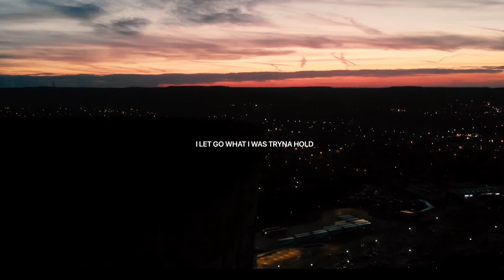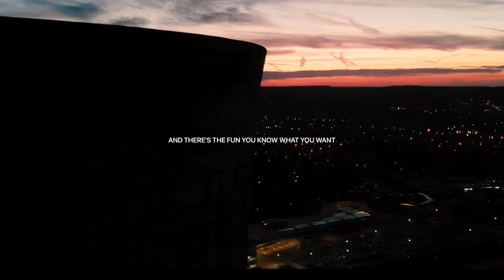Lewis Edwards - Tested (Lyric Video)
'Tested' out on all platforms!

Your time was short lived
No replies, no desires
I don’t deny, i’d do the same
From long chats to blame games
The stories deep, I lit the flame
Torched the film and none remains
We had a run I gave it all up
Now I know where I messed up

I let go what i was trying to hold
I said no when i’ve wanted to fold
Can learn more about our situation
Because you posted the thing

I haven’t been tested like this before

Your times important but your rewarding
Bad habits and warning signs
Can see the future, i’m not included
But there’s a danger when you hit my line
and that’s the fun, you know what you want
and don’t care what’s left behind
You know it’s deeper than that but I
Can’t seem to put my pride aside

I haven’t been tested like this before (no no)

She said no when I wanted to fold